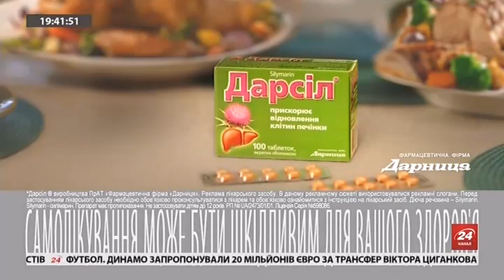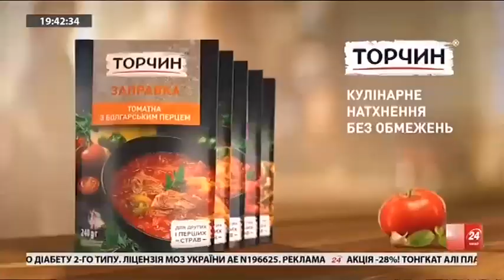Рекламный блок (24 канал, 19.12.2018)